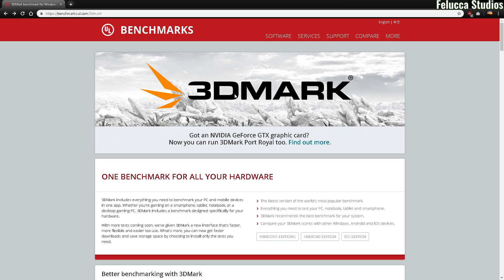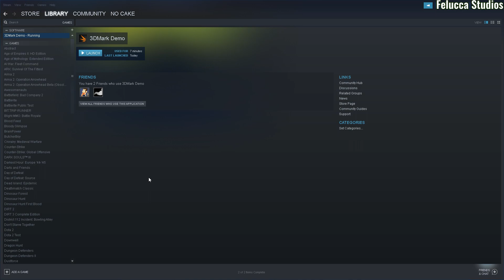2026 3DMARK Free - How To Install Free Benchmark PC Gaming!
This is the best and industry standard for bench marking your PC!

3DMark provides a free at home install through Steam that many people miss and think they have to pay for.

Support the devs if you like the app but they provide a Free demo and everyone should at least try that out once on their new PC!

Big thanks for 3DMARK putting out a free solution for home users.